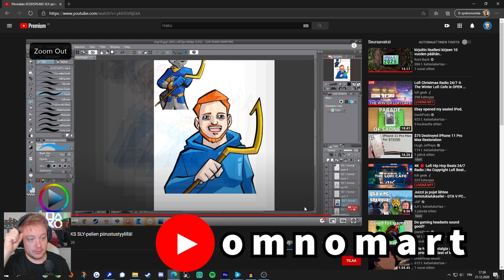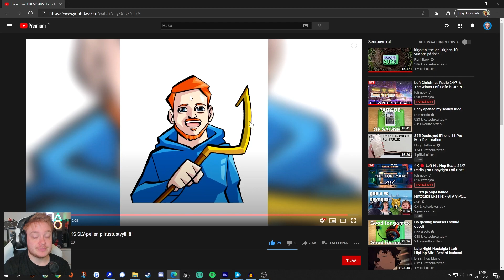Piraatit vesillä! - Sly 3: Konnien Kunnia #19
Laivojen upotusta ja aarteen etsimistä... Eli ihan perus piraattitouhuja!? :D Katso miten upea kuva musta on tehty!